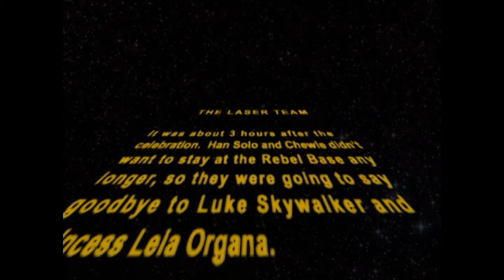Star Wars - Episode 4.5: The Laser Team - PART ONE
A long time ago in a town called Toledo...
...a young 11 year old Todd Stanton set out to write a story.

The year was 1978 and he loved the movie Star Wars.  He wanted to expand that love by writing his own sequel to the movie.  So he worte the 34 page short story entitled, THE LASER TEAM.

Fast forward 28 years, Todd's children Andrew and Alyson were curious to the story their father wrote so long ago.

After they read it...and laughed, Andrew got the idea to make the story into a movie.

With the help of several friends and several months of work, this pathetic story is now a 30 min film.

We hope you enjoy the fun!